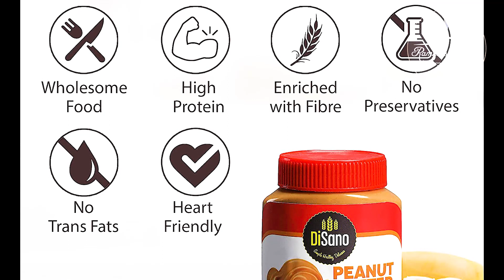Chocolate Peanut butter cake | Cake recipe in tamil | Banana chocolate peanut butter cake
Disano Peanut butter creamy , 350 gms
Disano Peanut butter creamy , 1 kg
Disano Peanut butter creamy , 1 kg - Unsweetened
Disano Peanut butter crunchy , 1kg
Disano Peanut butter crunchy , 1kg - Unsweetened

AGARO Marvel Oven Toaster 25L
Agaro Multi Use 9x1 set for Knife - SS